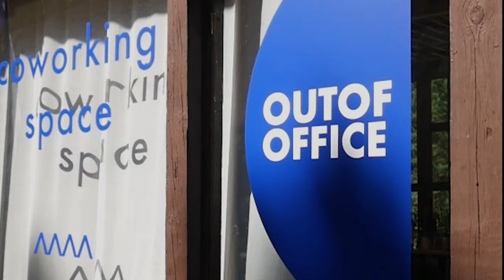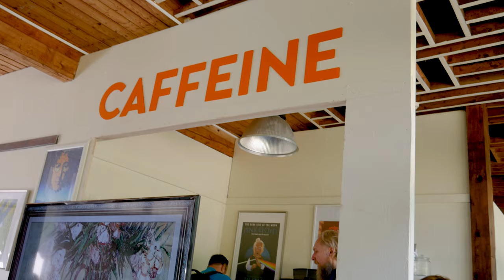ĮJUNK POVEIKĮ! |Socialinio verslo sprintas Klaipėdos apskrityje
Šią vasarą Klaipėdos regionas atsigręžia į socialinio verslo kūrėjus, pasirengusius įjungti poveikį savo mylimame mieste bei jo apskrityje! Trijų dienų sprinte daugiau nei 30 įvairių sričių ekspertų padėjo susikurti socialinio verslo minimalios vertės produktą (MVP). O net 7 komandos su stipriausiomis idėjomis pateko į akseleratorių, kuriame kiekviena jų galės pasinaudoti 15 000 EUR finansiniu krepšeliu papildomoms inidividualioms konsultacijoms bei reikalingai įrangai įsigyti.

Įjunk poveikį pajūryje!